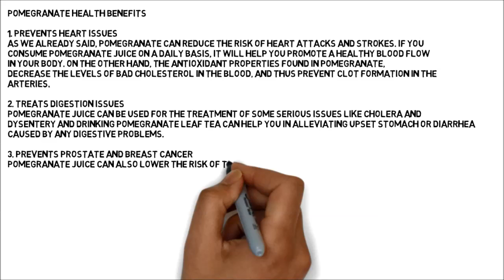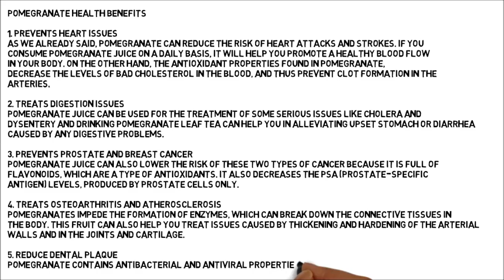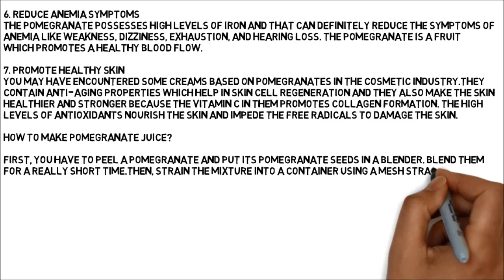Do you have any idea what will happen if you just ate one pomegranate!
The pomegranate is a fruit we all know. It is red in color and possesses a sweet and delicious taste, but it also possesses some amazing antiviral, antioxidant, and antitumor properties. The pomegranate is also rich in vitamin A, vitamin C, vitamin E, antioxidants, fiber, protein, potassium, and folic acids.

pomegranate nutrition
fresh pomegranate juice
 pomegranate